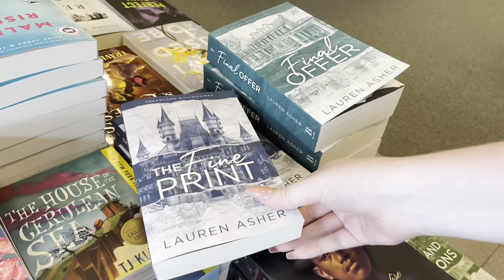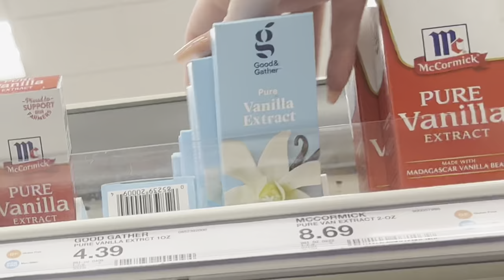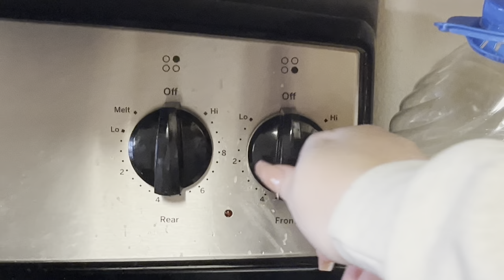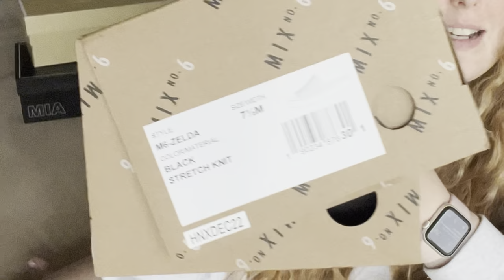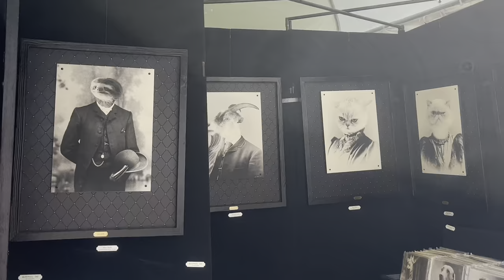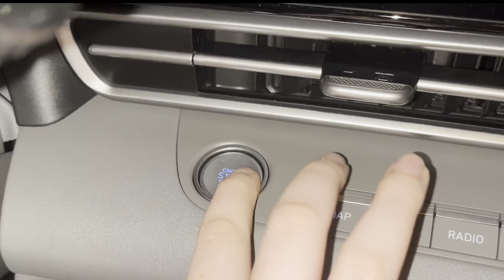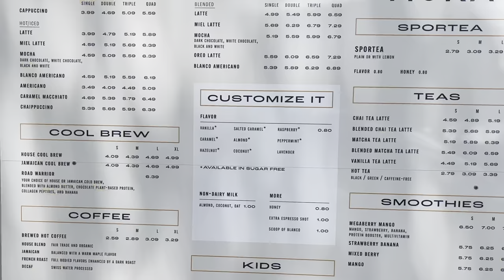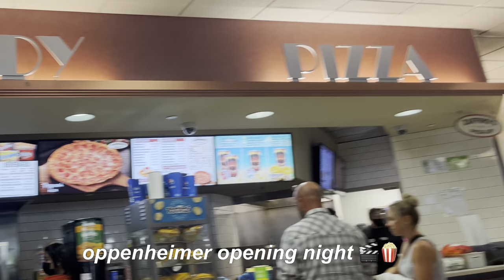WEEKLY VLOG | sephora, barnes & noble, shoe haul, target run, housewarming party, bible study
hello my loves! i hope you're having a good day 💕

hope you're all in the mood for a nice long vlog!! enjoy a few fun days in my life including some retail therapy, lots of hauls, a party, some bible study time, and more!

i love you and i am SO grateful for you ❤️ have a nice rest of your week!